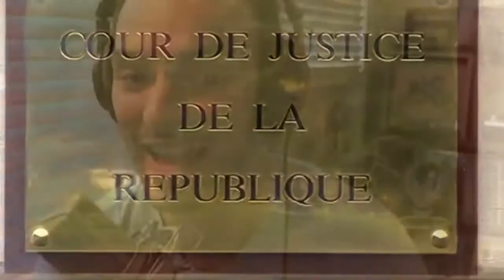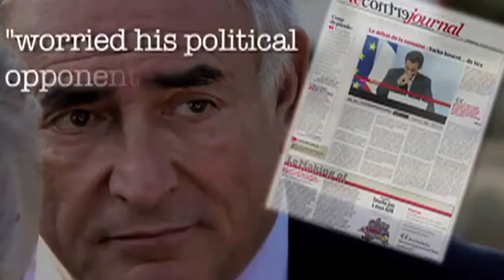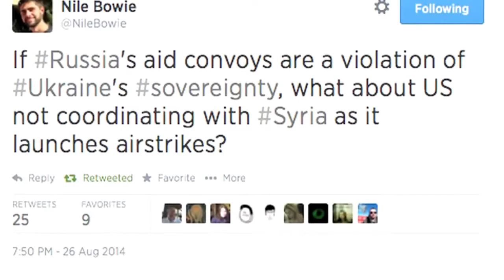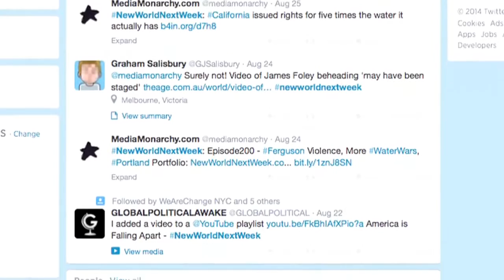America Furious Over "Mystery" Airstrikes on Libya